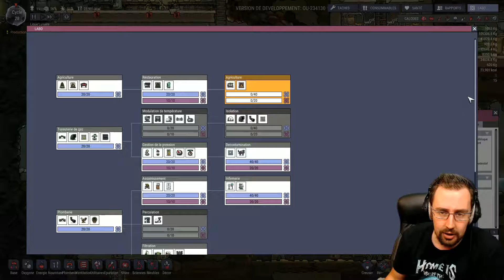Oxygen Not Included - On se lance dans l'agriculture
Parce que ça fait lgt que j'ai envie de le faire ENFIN on va planter des graines !
Date : 26/09/2017